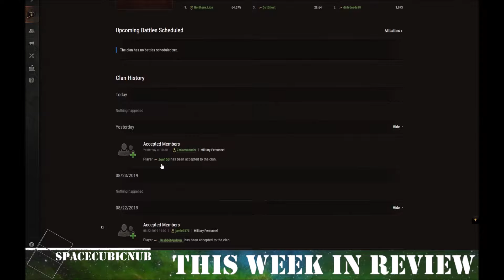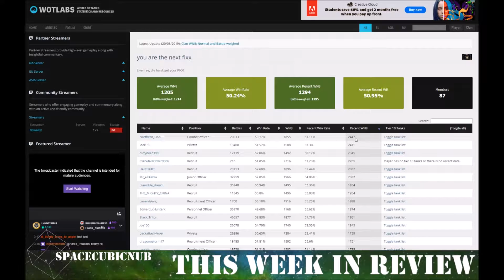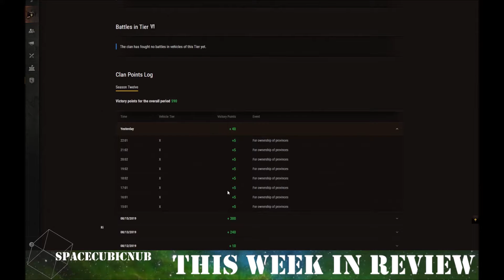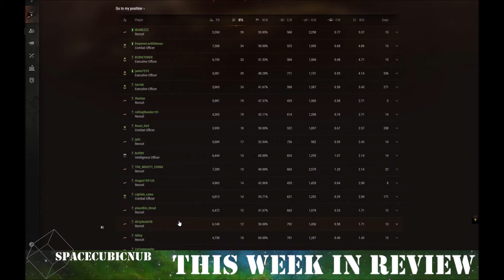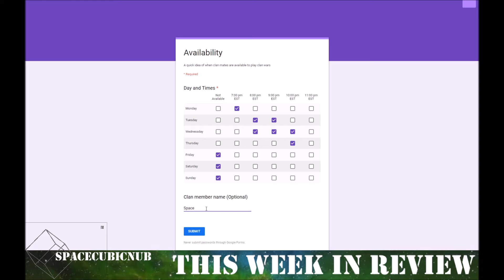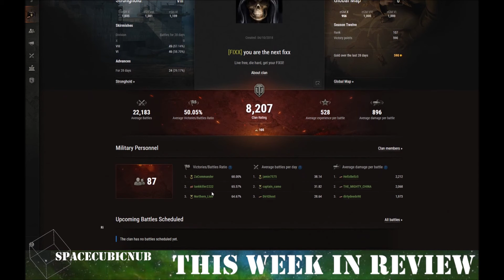2019 08 24 This week in review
Quick video of the clan, what we have been up to this past week and the members who are kicking a** and putting in a lot of time and effort.